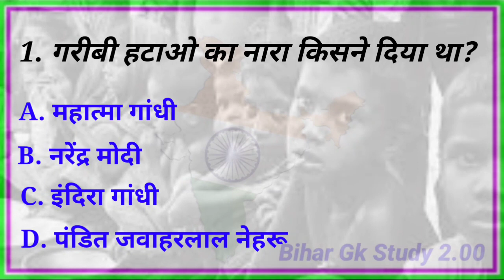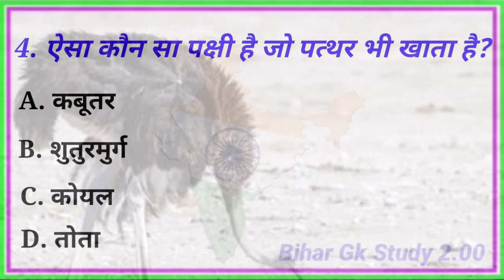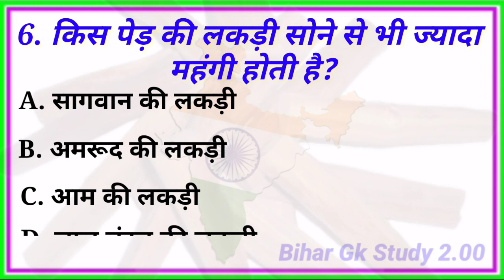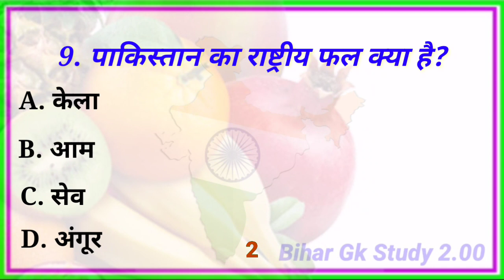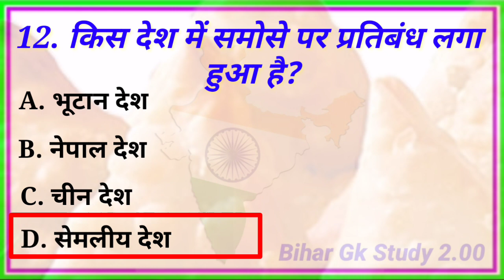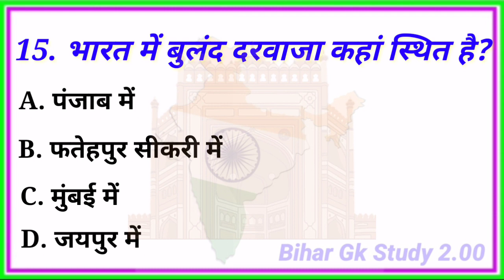GK Question || GK In Hindi || GK Question and Answer || GK Quiz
भारत के प्रमुख मंदिर। Most Important Temples in India। Bharat Ke Pramukh Mandir।SSC, KVS, & ALL EXAM
gk question and answer | indiagk | gk quiz |

Your Queries 👇👇
GK
General Knowledge
Important GK Questions and answer for Competitive Exams
Quiz Test
Important gk
Quiz test
competative quiz
quiz questions
general knowledge questions
gk quiz
India GK
hindi gk
samanya gyan
gk questions
india gk in hindi
2021 gk questions and answers
lucent gk
lucent geography
lucent mcq
gk
gk questions and answers
gk question
general knowledge
gk questions
g k
question
general knowledge questions and answers
samanya gyan
knowledge
question answer
general knowledge questions
gk knowledge
जनरल नॉलेज
जीके
gk quiz
g.k
gk
gk question
gk questions
gktoday
gk tricks
gk video
gk live
gk by ..
gk today current affairs
question
सामान्य ज्ञान
general knowledge ke question
gk knowledge
gk dijiye
general class
GK
general knowledge
g k
g.k
question answer
questions
जीके
knowledge
general knowledge question
g. k
quiz
gk gs
जीके क्वेश्चन
gk 2019
gk 2020
gk 2021
gk 2022
g.k. question with answer
answer
lucent gk
GK 2020
GK 2021
GK 2022
g,k
जनरल नॉलेज
gk knowledge
GK Police
GK IAS
GK IPS
tense
current affairs
g.k questions
जी के
G K
Gk quiz
G​​​​​​.K
GK ki Video
Good sawal
जीके.
GK.
GK Hindi Question
सवाल
hindi question
gk question gk question
gk dijiye
general knowledge question answer
जीके जीके
samanya gyan
GK number 1
GK Question
gk question
gK question
Gk GK gK जीके gk
10th objective 2023
vvi questio0th subjective sciencen 2022 1
vvi question 2022 12th subjective science

bihargkstudy ​​​​2.00
gk Gk
gk Funny_Gk_Questions
Daily current affairs
etc.Daily GK ,GS,  video

Search👉 BIHAR GK STUDY 2.00